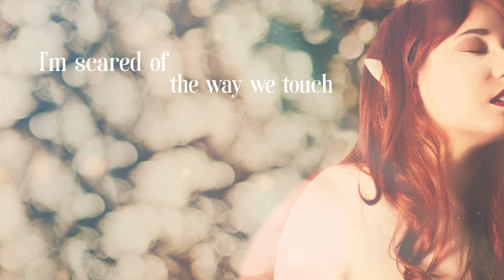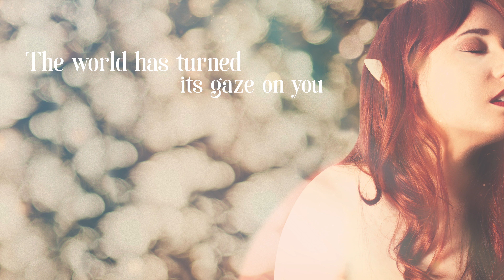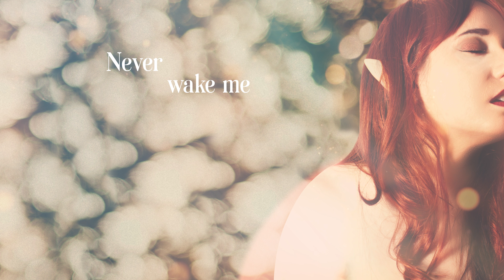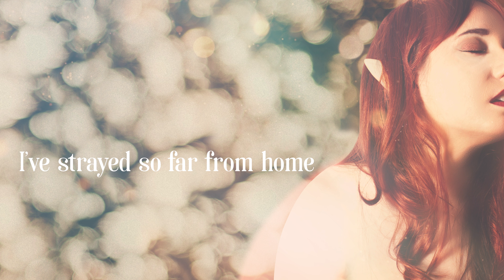Touch (inspired by Dragon Age) - Ashley Serena & Ryan Louder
I started writing this song the moment I finished my first Dragon Age: Inquisition playthrough, YEARS ago. It's gone through several revisions, and it was only with the magic of Ryan's breathtaking orchestration and production that I was able to finally bring it to life! I really wanted to focus on strengthening my lower register for this song, which is a bit of a departure from my usual style. I hope you enjoy it!

And I know there's plenty of well-deserved salt against Solas, but dread wolf take me, I'm a sucker for the egg man. 🥲 (I also love Iron Bull and Cullen, but this song is for Solavellan.)

Follow Ryan for more beautiful music!